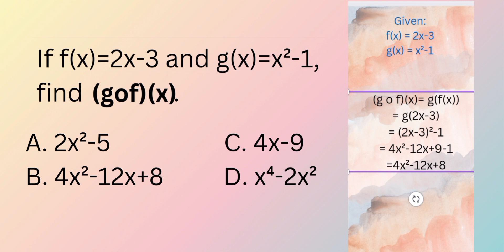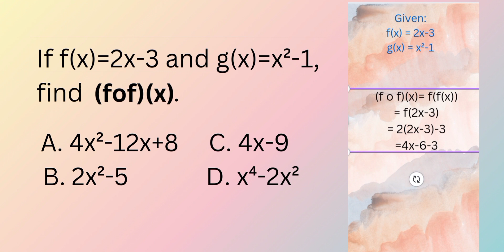LEPT MATH MAJORSHIP REVIEWER | CALCULATOR TECHNIQUES | PAST BOARD PROBLEM | COMPOSITION OF FUNCTIONS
LEPT/LET MATH MAJORSHIP PAST BOARD PROBLEMS CALCULATOR TECHNIQUES COMPOSITION OF FUNCTIONS ALGEBRA